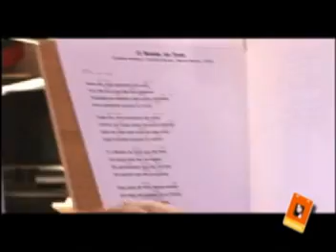Programa Credencial Entrevista Marisa Monte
PROGRAMA CREDENCIAL - 1 ANO
CONHEÇA MAIS:
CREDENCIAL UM PROGRAMA DIVERTIDO E INTELIGENTE